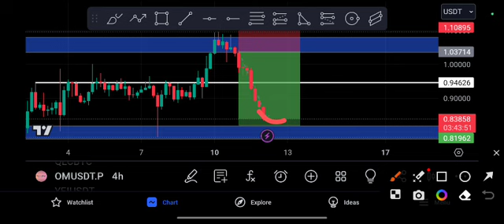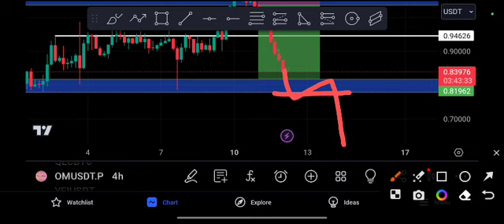OM coin EXPLOSION COMING! OM price Prediction